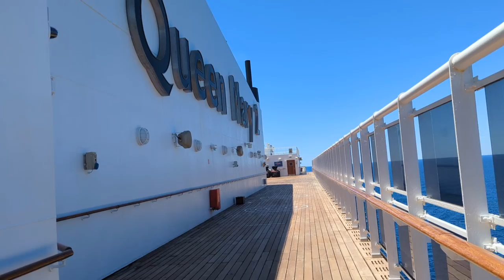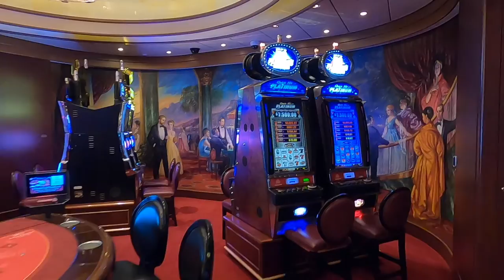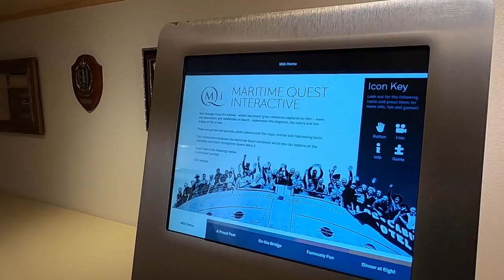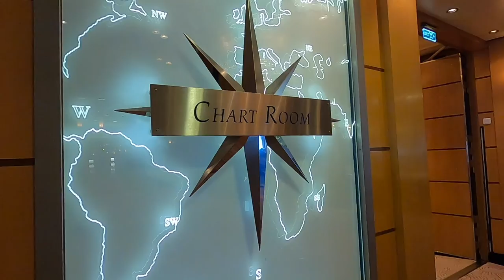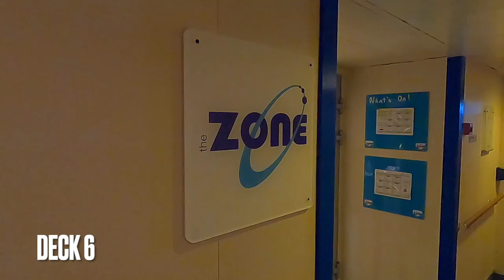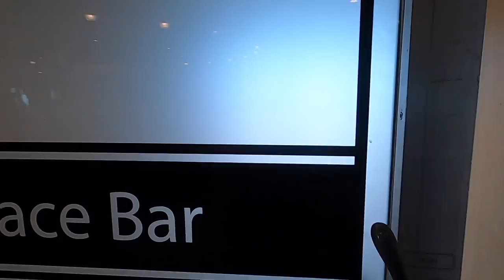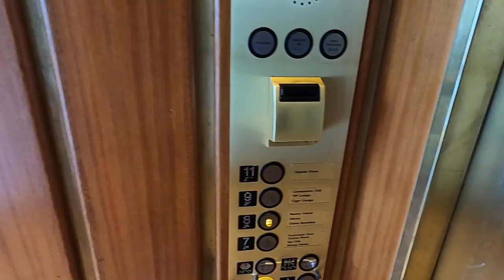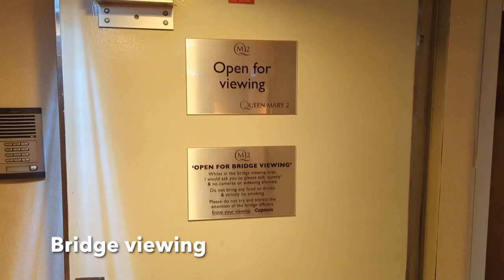Queen Mary 2 Ship Tour: Full Deck-By-Deck Walkthrough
This is a full deck-by-deck tour of Cunard's Queen Mary 2. This video is meant to help familiarize you with Queen Mary 2, a wonderful ocean liner that is packed with so many spaces and features that you might miss one during your voyage.

Cunard Queen Mary 2 has been sailing since 2004, and we took our first transatlantic crossing from New York to Southampton, England.

0:00 Introduction
0:01 IN THE LOOP TRAVEL QUEEN MARY 2 SHIP TOUR
0:41 DECK 2
0:50 Main dining room on two decks
1:33 Photo gallery
1:44 Golden Lion pub
2:39 The Grand Lobby
4:15 Two levels
7:21 DECK 3
9:28 Shops
10:15 Champagne Bar
10:37 The Chart Room
12:13 Art gallery
13:15 Ball room
13:30 Night club
14:14 Two decks high
15:46 DECK 7
15:59 The Promenade
16:03 3 laps = 1 mile
16:09 The fitness center
17:11 Thermal suite
17:42 Carinthia Lounge
18:25 Chef's Galley
18:43 King's Court buffet
19:34 Princess Grill restaurant
20:06 Grills Lounge
20:45 Queens Grill restaurant
21:07 DECK 8
21:17 The Verandah steakhouse
22:40 The Library and Bookstore
24:07 DECK 9
24:11 The Commodore Club
25:17 DECK 11
25:29 Observation Deck
26:01 Grills Terrace
26:08 DECK 12
26:15 Pavilion Pool and Bar
27:02 Bridge viewing